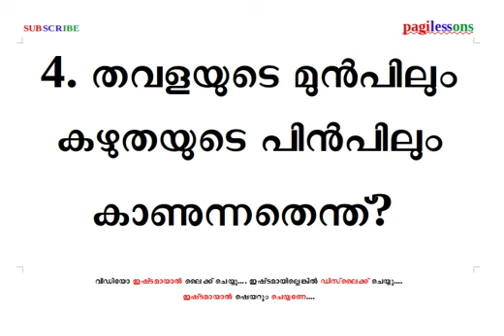KC 4- ക‍ുസ‍ൃതി ചോദ്യം - 4 - തവളയ‍ും കഴ‍ുതയ‍‍ും തമ്മില‍ുള്ള ബന്ധം ????